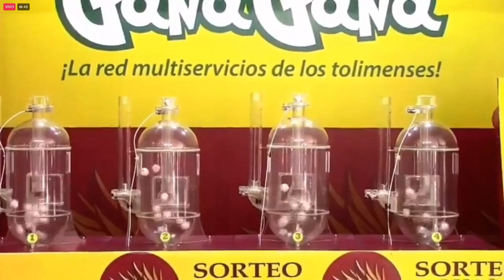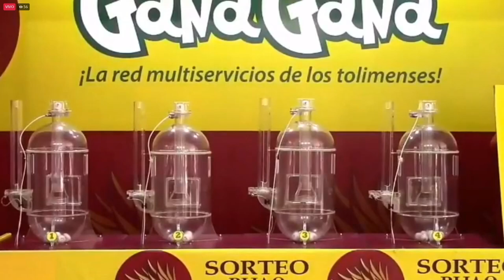PIJAO DE ORO Resultado del VIERNES 25 de febrero del 2022 ✅🥇🔥💰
Hola buenas tardes, te presentamos los resultados de las loterías y chances en Colombia, vamos con el Resultados del Chance Pijao de Oro del VIERNES 25 de febrero de 2022.